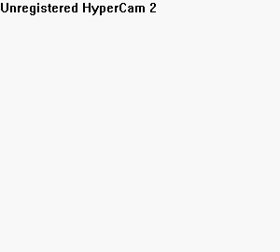Random runescape interview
An interview of some random ppl!!! idk, i was just bored.

(My new channel is CorruptedPenguin, these videos where when I was 12 :-))